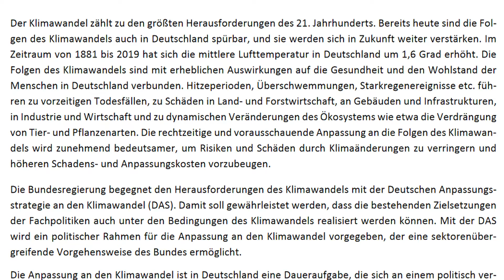Florian Pronold - Ein Rückblick auf 19 Jahre Bundestag: Das Hochwasser in Simbach am Inn 2016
Rückblick des SPD-Bundestagsabgeordneten Florian Pronold auf die Hochwasserkatastrophe 2016 in Simbach am Inn in seinem Wahlkreis Rottal-Inn/Dingolfing-Landau.

Florian Pronold war von 2002 bis 2021 Bundestagsabgeordneter und von 2014 bis 2021 Parlamentarischer Staatssekretär im Bundesumweltministerium.